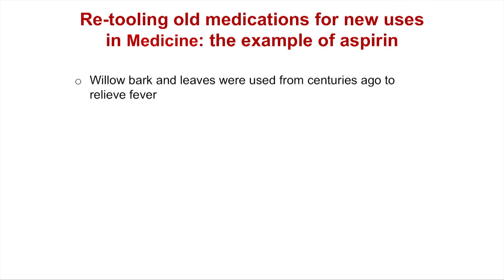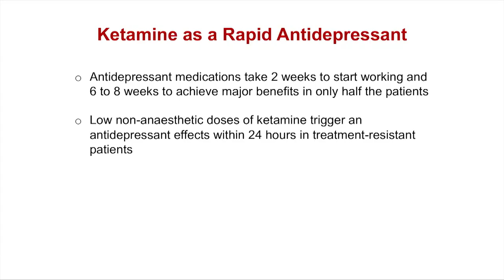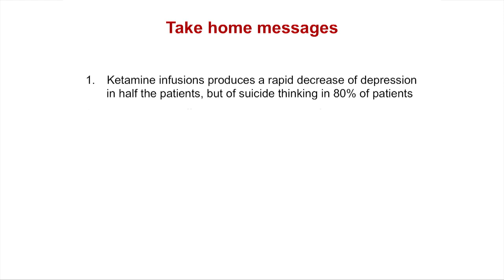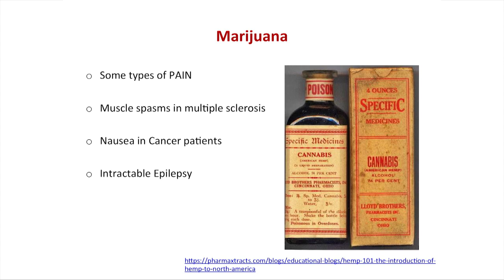Talk Brain Series - Dr. Pierre Blier & Dr. Erick Sell: Old Drugs, New Uses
On July 26th (2018), OBI hosted the third lecture of the Talk Brain series on old drugs (ketamine and cannabis) and their uses in clinical treatments. The talk featured Dr. Pierre Blier, Director of Mood Disorder Research at The Royal's Institute of Mental Health Research and Dr. Erick Sell, Director of the Angelman Syndrome Clinic at the Children's Hospital of Eastern Ontario.